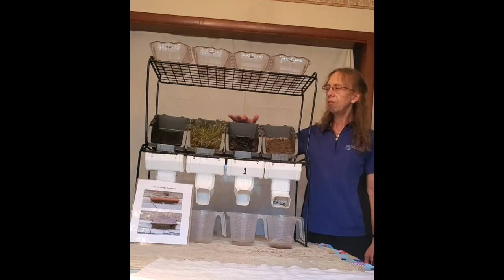Soil Erosion Simulator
Watch this simple experiment to see what happens when it rains on different land areas.